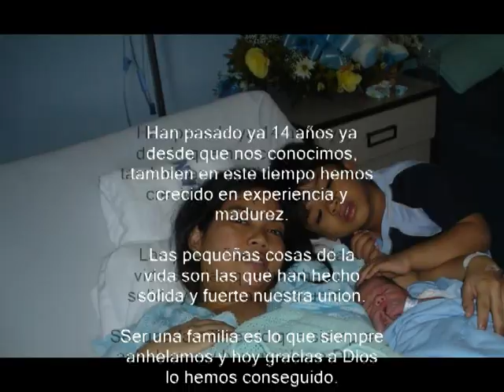Rasy y Andy 14 de febrero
A la mujer mas importante en mi vida, mi
Esposa Rasida...

Andy